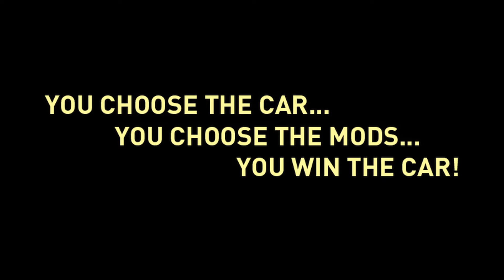Pimp The V Ride - Stage 2 Complete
The results are in... The suspension setup you voted for is the Tein Adjustables!